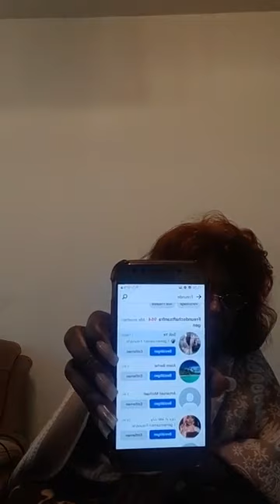29. September 2021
Agebe agebe